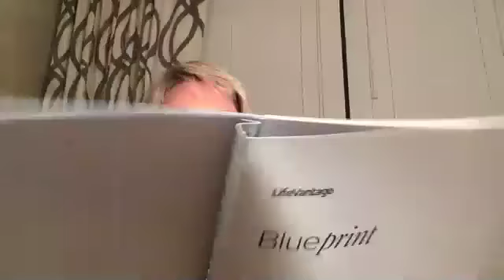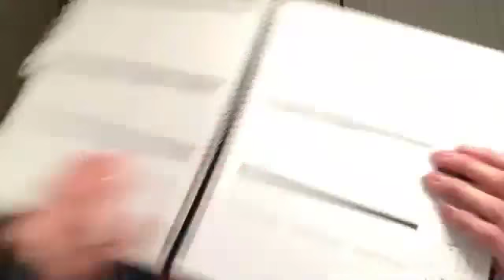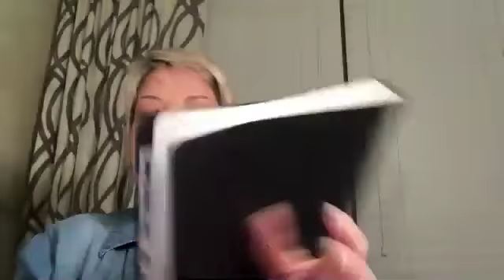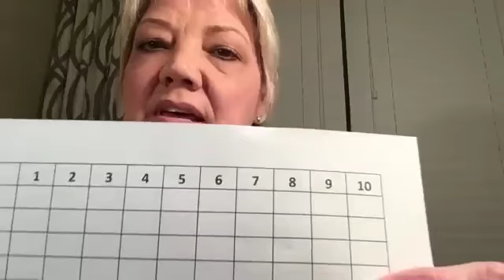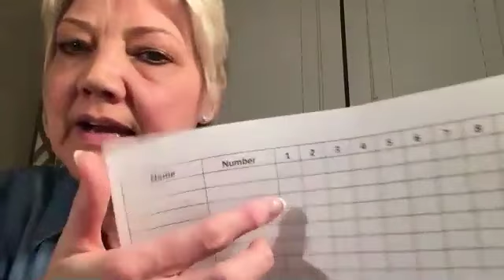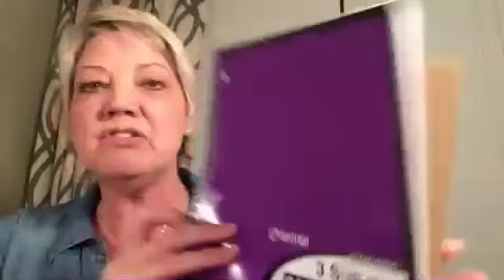Weekly Lifevantage Zoom Training - Kathleen O'Brien & Dr. Sveta Silverman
Learn the nuts and bolts of the business and products with our  Lifevantage training webinar.